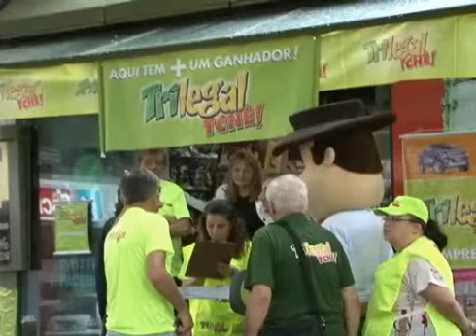Matéria Ganhador 3º prêmio sorteio 16-03-2014 Trilegal Tchê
Ganhador: Odair José Andretti da cidade de Erechim
3º Prêmio: Ford Ranger